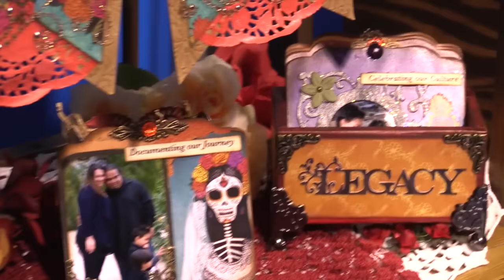Sabor Collections - CHA 2016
Sabor Collections coming soon to Scrapbook.com...

Sabor introduces 2 Spanish Collections that are bright, bold and beautiful! Great for cards, layouts, home decor, party planning and more!